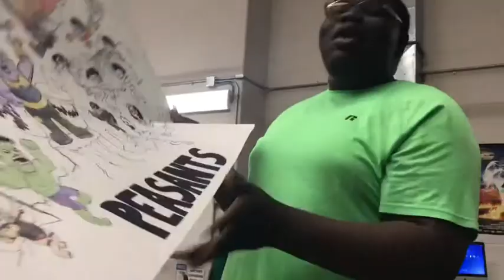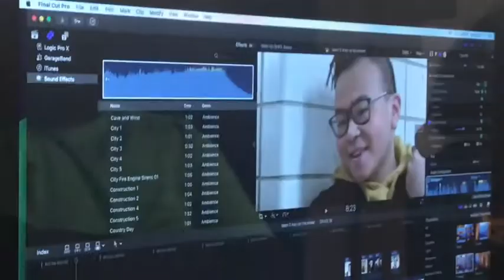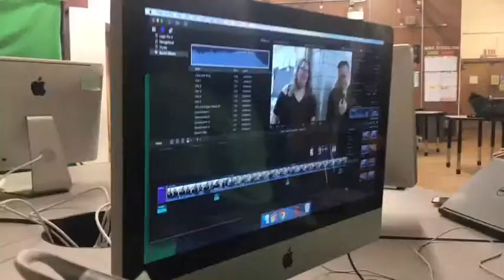HE WANTED THE PURPLE ONE!! Ivan Vlogs #60